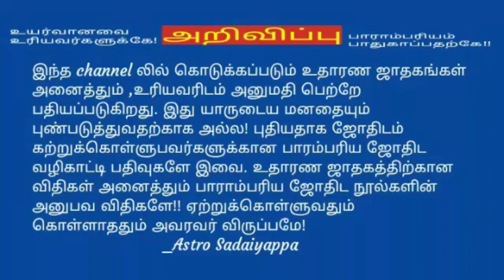மகர ராசி குரு பெயர்ச்சி பலன்கள் (2019 -2020)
மற்ற ராசிகளுக்கான லிங்க்...

   குரு பெயர்ச்சி பலன்களில்
         Nagative (எச்சரிக்கையாக இருக்க வேண்டிய ராசிகள் ) பலன்கள் அதிகமாக இருக்கும் ராசிகள்

என்றும் ஜோதிடப்பணியில்
    Astro Sadaiyappa